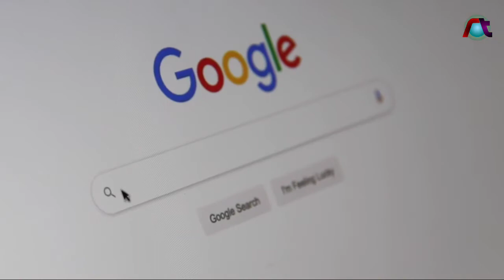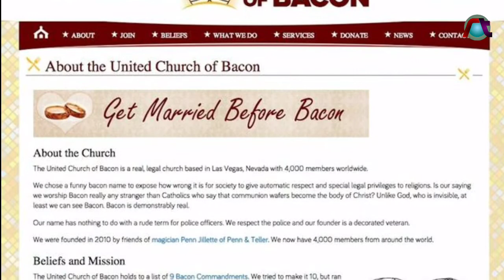Kayak Gini Aja Disembah, Gimana Nanti Kalo Dajjal Muncul‼️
keberadaan sekte dengan kepercayaan unik bukan hanya ada di Indonesia saja lo

Nah berikut ini beberapa sekte dengan sesembahan yang aneh dan unik

▷▷ Ruang Tengah selalu memberikan informasi bagi para penghuni ruang tengah yang ingin tahu tentang apa saja hal unik dan aneh di dunia, kejadian misterius, berita viral, skill menakjubkan sampai yang lucu bikin ngakak.